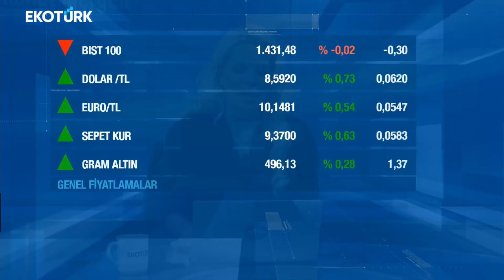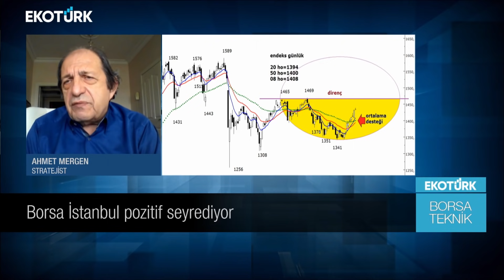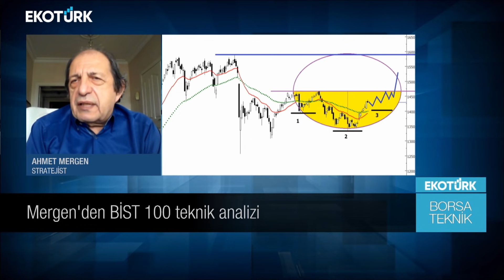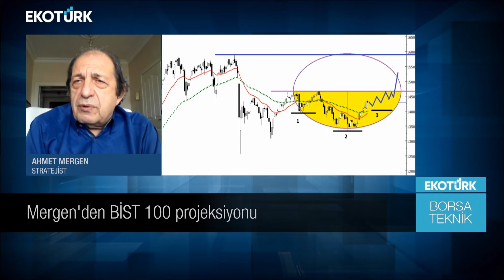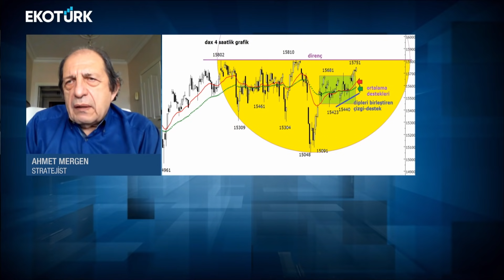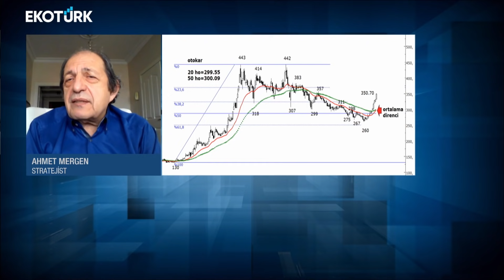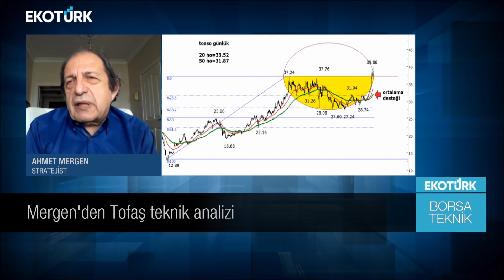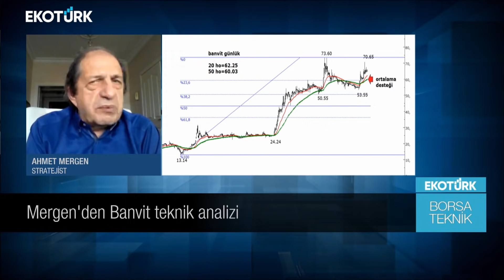Borsa Teknik | Ahmet Mergen | Perihan Tantuğ | 06.08.2021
BİST100 GÜNLÜK
BİST100 HAFTALIK
BİST100 PROJEKSİYON
DAX
KOZAL
OTOKAR
TOASO
COCA COLA
ANADOLU EFES
BANVİT